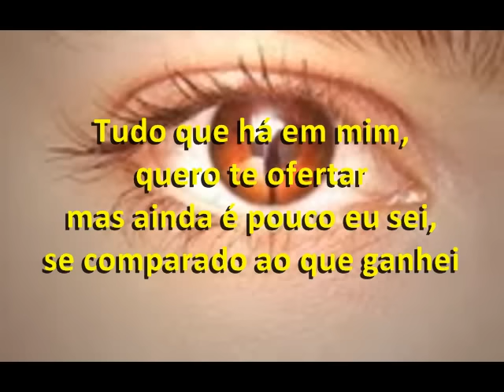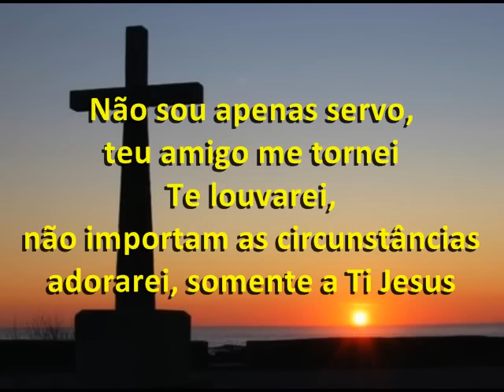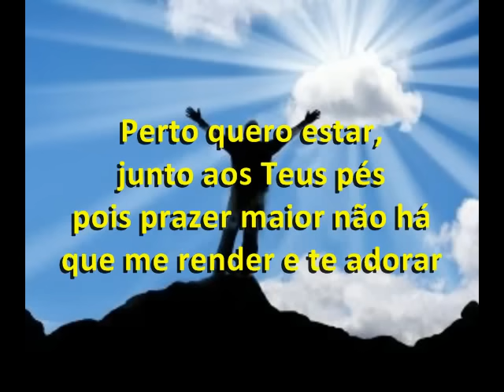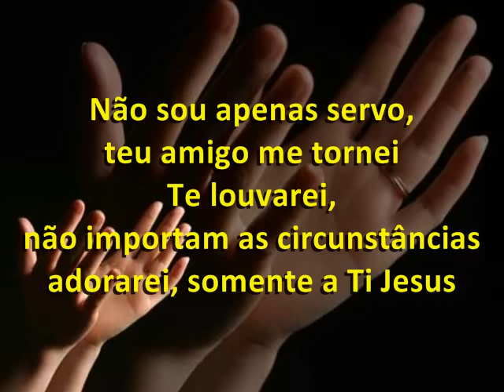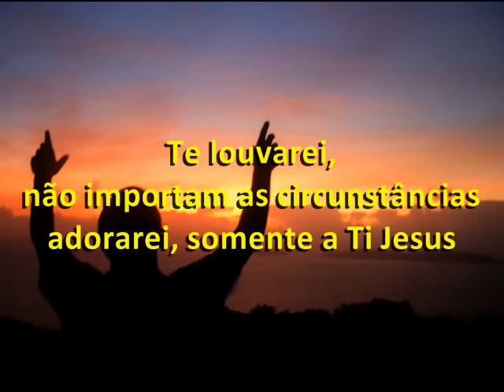Te Louvarei - Toque no Altar, com letra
te louvarei legendado, não importam as circunstâncias, adorarei, somentei a TI Jesus